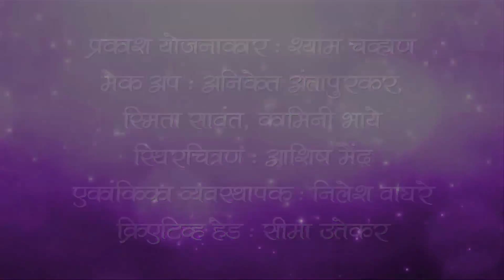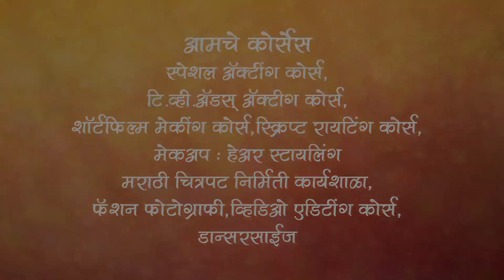Ashi Prasav Vedna By Miracles Mumbai , Sch - 6